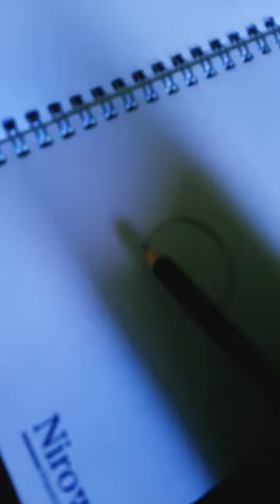Art tutorial be like art eye drawing ✨️